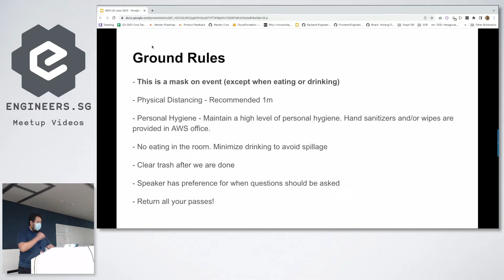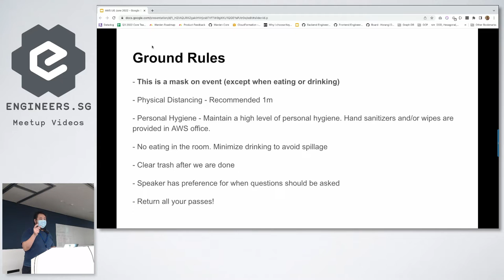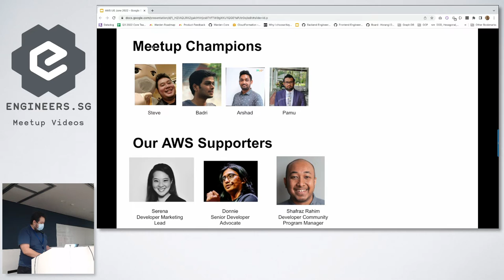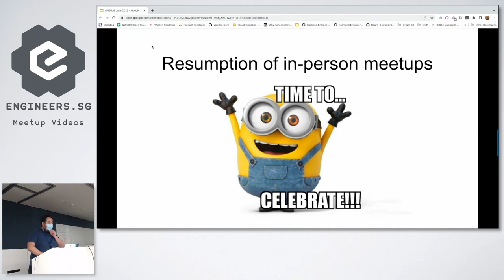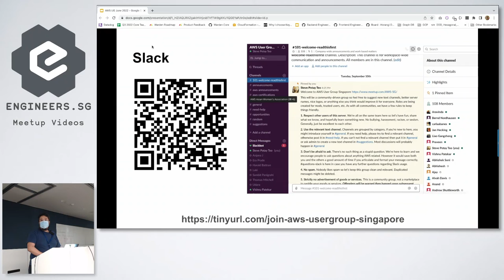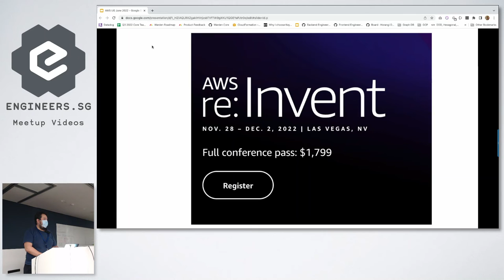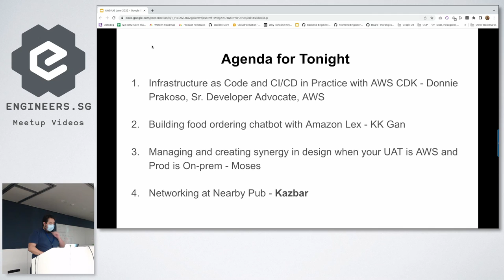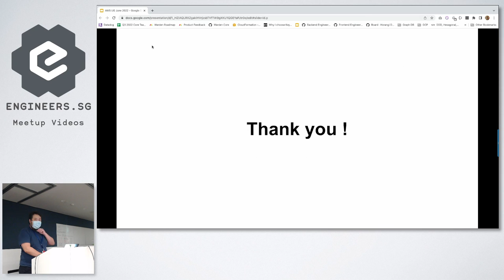Announcement on resumption of AWS SG physical meetups: AWS Meetup ( In person ) - Jun 2022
Speaker: Steve Teo

Recorded by: Huiren Woo